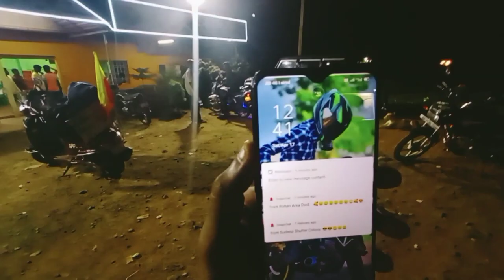Staying with Sanju snaps Belgium